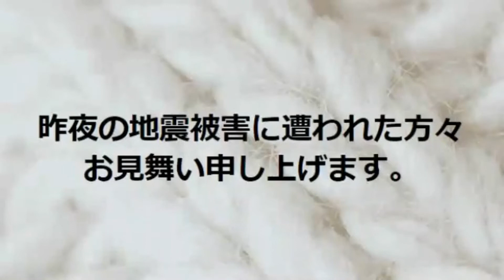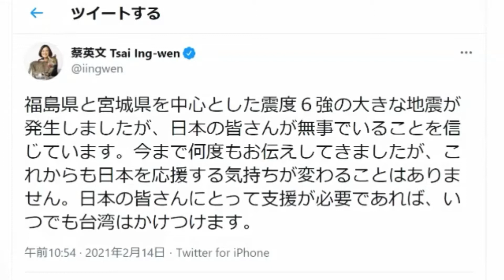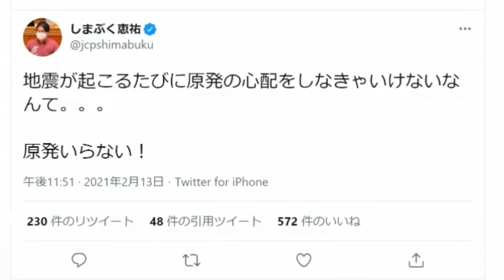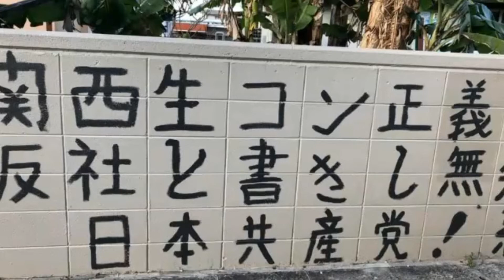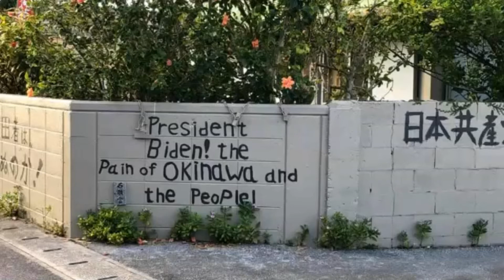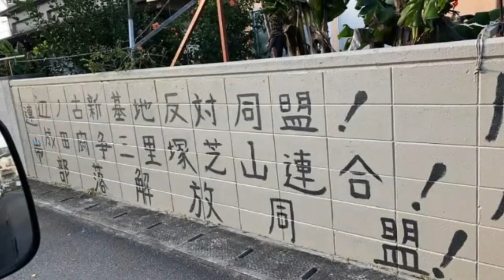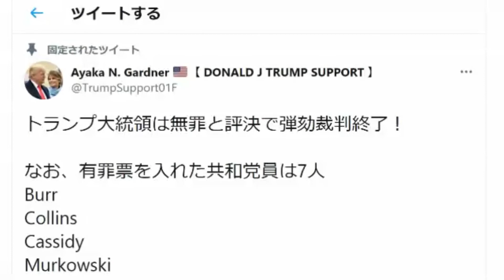地震被害に遭われた方々へお見舞い申し上げます ボギー大佐の言いたい放題 2021年02月14日 21時頃 放送分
2021年02月14日(日)21時放送の ボギーチャンネル です。

本日の放送は、2月13日夜に地震被害に遭われた方々へお見舞い申し上げます。地震後のツイートに思うこと、沖縄の社民党ついに分裂へ、トランプ大統領弾劾裁判の結果は無罪についてです。詳細は動画をご覧ください。ＭＣ

2017年以前の動画はこちらの旧チャンネルです。